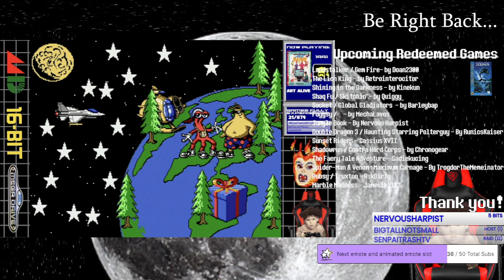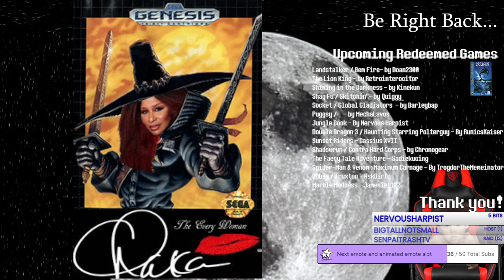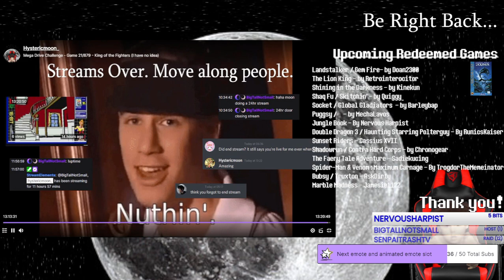Mega Drive Odyssey #61 | Dynamite Headdy (1994)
Brilliant game teeming with personality and quirks. Great use of sounds and really shows what the Mega Drive was starting to be be capable of in it's final years.